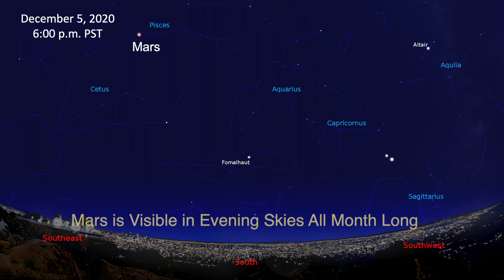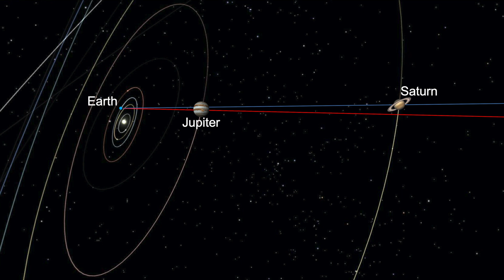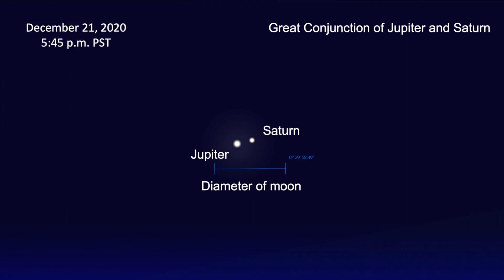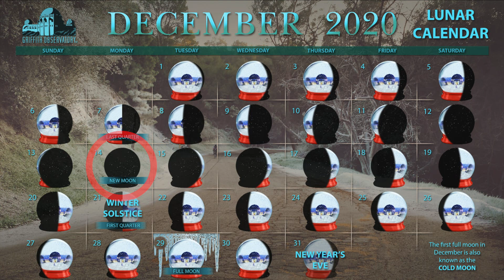Sky Report | All Space Considered at Griffith Observatory | December 2020